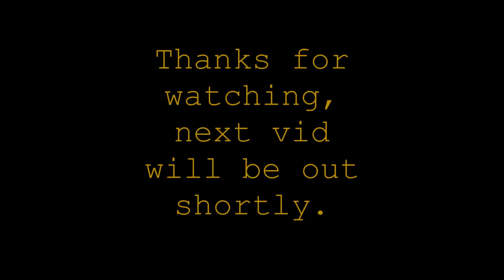NAF17 day 3 pt2